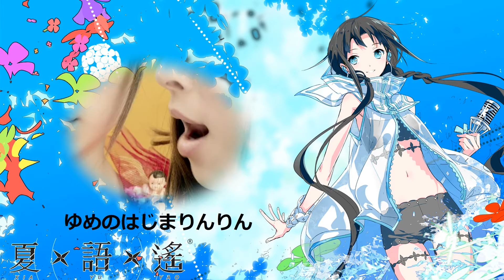【夏語遙】Yumeno Hajima Ring Ring - ゆめのはじまりんりん - 清晰版【UTAU】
Title：Yumeno Hajima Ring Ring - ゆめのはじまりんりん
Originally Song：きゃりーぱみゅぱみゅ - Kyary Pamyu Pamyu
Originally VSQx Maker：CheezItsAreYummy
The UST build & tuning by Takahumi K.
Cover：夏語遙 (Xia Yu Yao)
Use Voice bank：Xia_Voice_Bank_JP